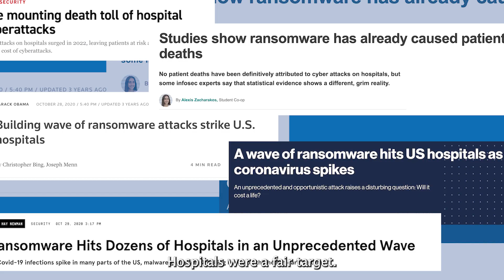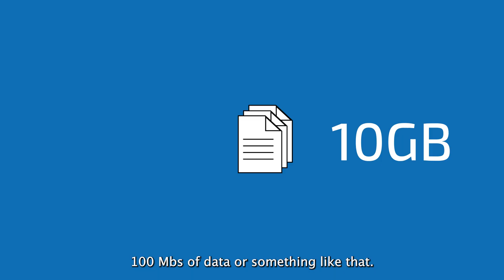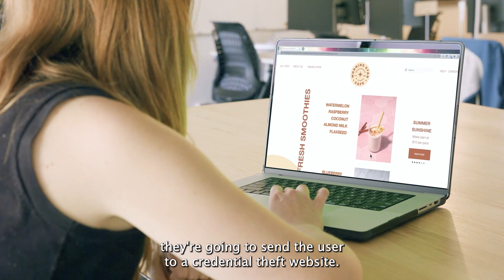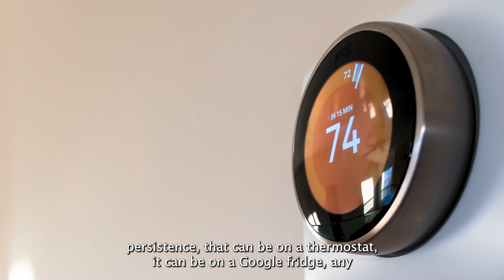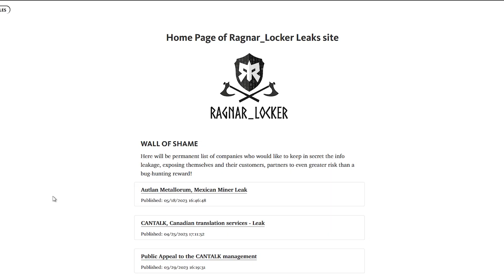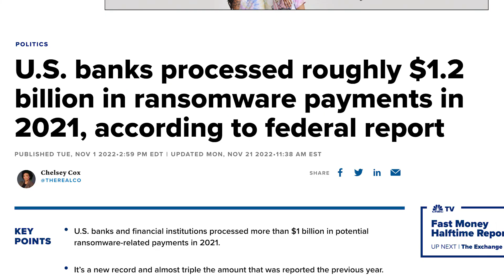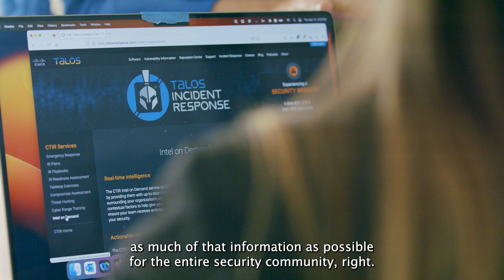The Future of Ransomware | Cisco Talos Threat Hunting Insights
In this Cisco Tech Talk, Cisco Talos experts share emerging trends in ransomware and how threat hunters are working to detect and disrupt campaigns before encryption occurs. Gain insight into attacker techniques and how Cisco security tools are adapting to stop them.

What you’ll learn in this video:
  – How ransomware is evolving with double extortion and supply chain tactics
  – Real-world threat hunting strategies used by Cisco Talos
  – Key tools Cisco offers for early detection and incident response

Talos leads the charge in understanding ransomware behaviors. This video brings their expertise to the forefront of your security strategy.